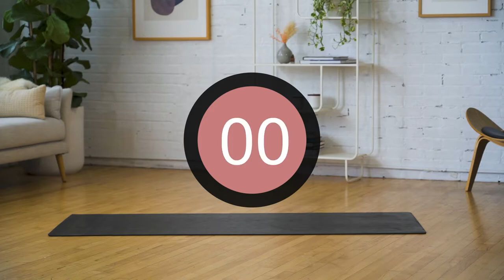Week 3 Workout D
Week 3

workout D

3 circuits 20 reps

1 Reverse lunge .
2 Glute Fire hydrant.
3 1/5 push-up 5 reps
4 One arm press
5 Hummer bicep curl

‼️3 min squat challenge‼️ How many Bodyweight squats can you do in 3 min?